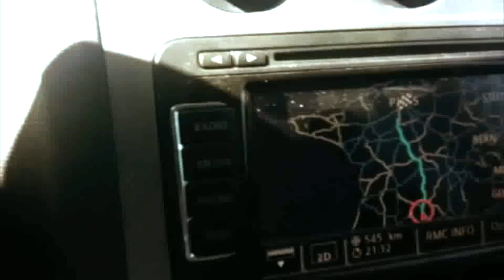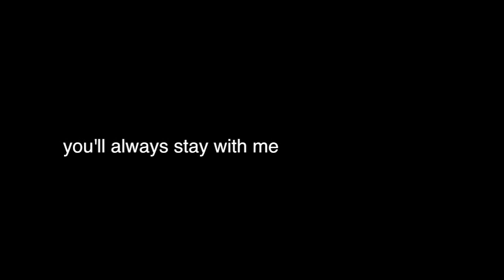Unia - [stay with me].avi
Extracted from the Unia's Album "from nowhere to nowhere"
Lyrics : Allan Charles Russel